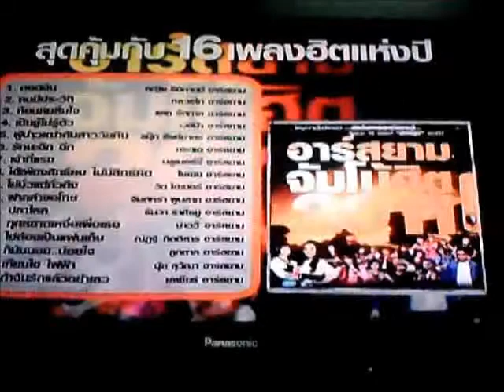Download Modern Warfare 2 2011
จากเวสป้า